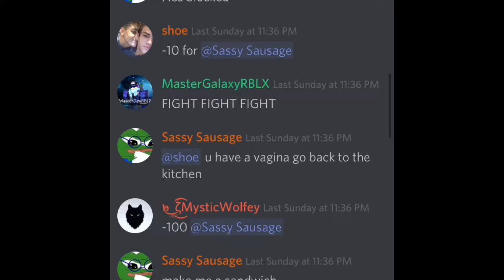rip sassy you will be missed